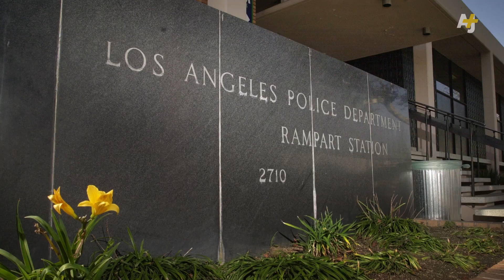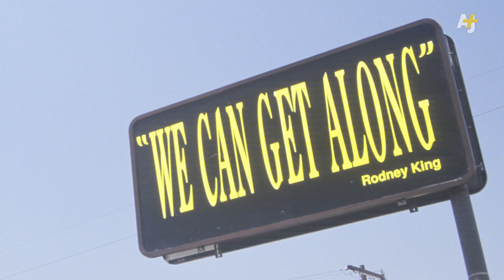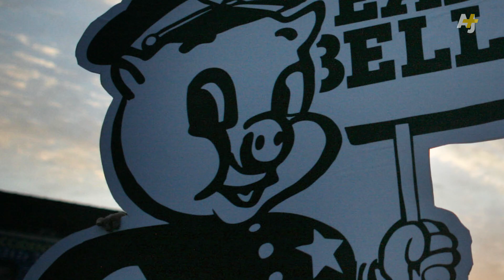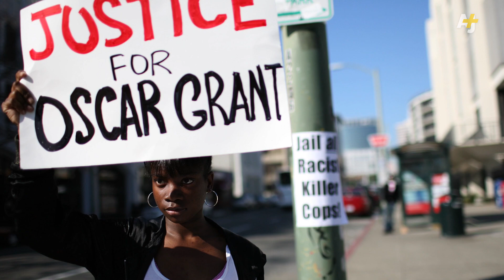Four Cases Of Police Brutality And Racism You Need To Know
It's been more than 20 years since the police beating of Rodney King led to the L.A. riots. More recently, protesters in Ferguson, Missouri, and all around the United States are furious over the police shooting of yet another unarmed black man — Michael Brown. AJ+ takes a look back at some of the most infamous police brutality cases that inform us now.